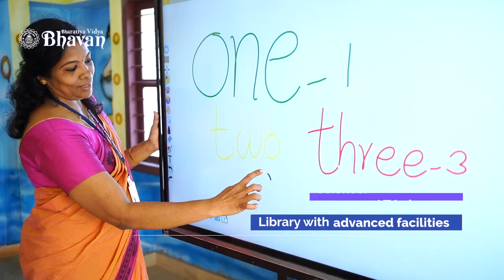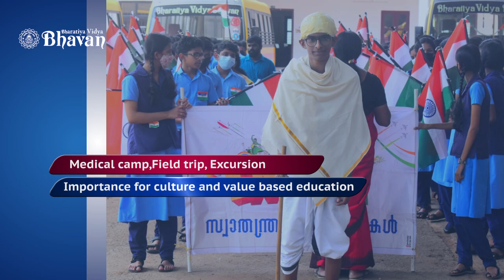Bharatiya Vidya Bhavan Thirunavaya and Tirur centre,South Annara